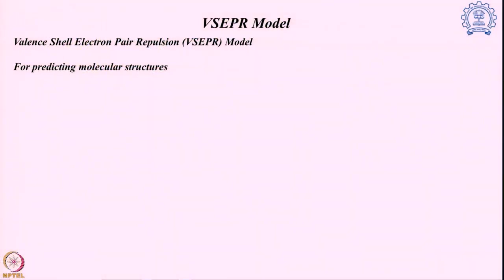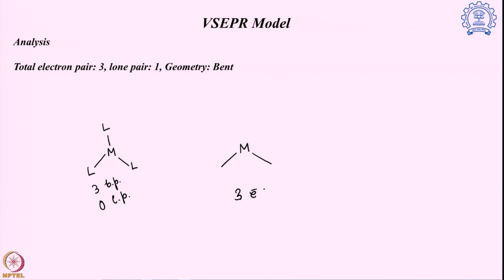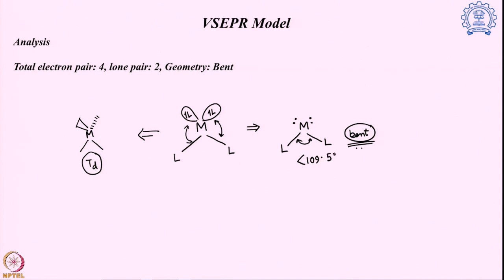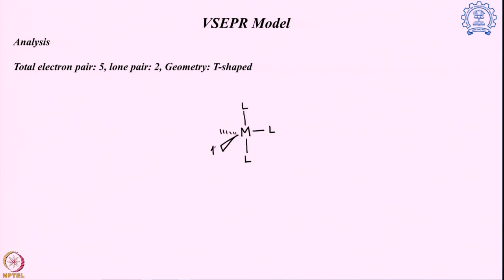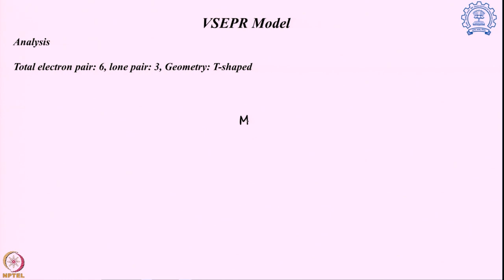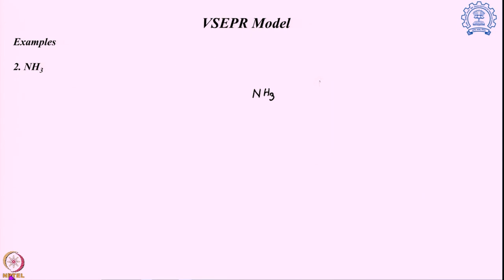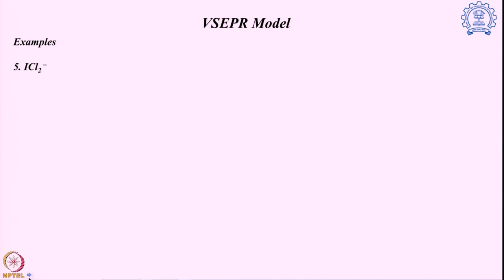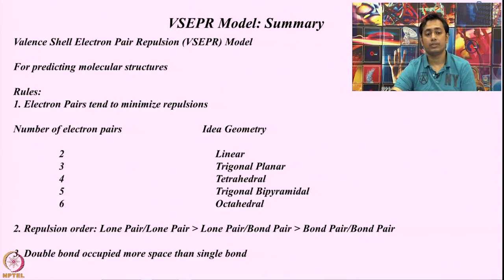Predicting molecular structures: VSEPR theory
Subject: Chemistry
Course Name : Concepts of chemistry for engineering